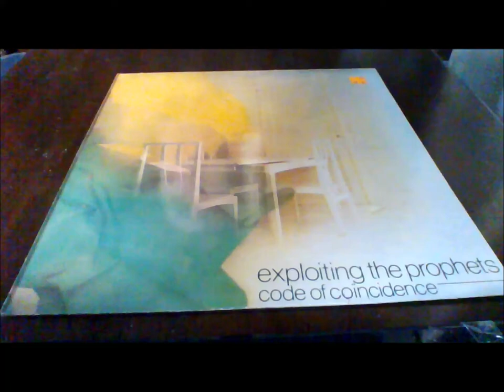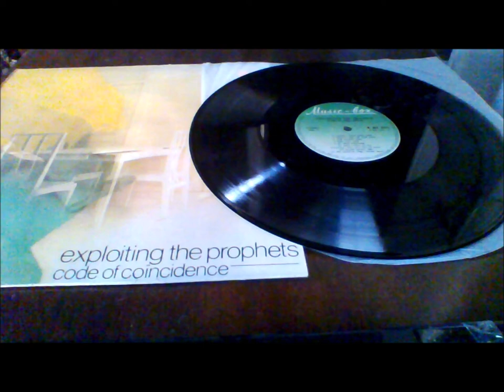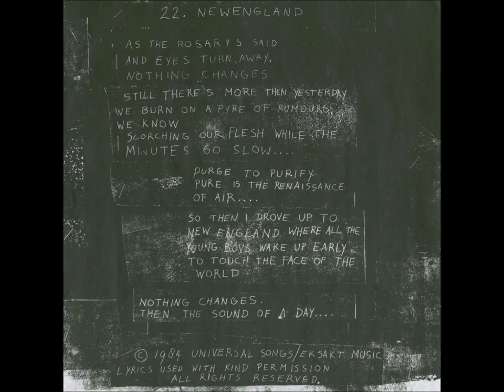A5-Exploiting The Prophets-Wllfred Weasel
Exploiting The Prophets – Code Of Coincidence
Label: Eksakt Records – eksakt 007, Eksakt Records – 6818.197
Format:
Vinyl, LP, Album
Country: Netherlands
Released: 1984
Genre: Rock
Style: New Wave
A1  4x Horizontal 4:33
A2  Raymond's Room 4:30
A3  Belly's Drowning 2:08
A4  All Of It...For Life 5:13
A5  Wilfred Weasel 3:28
B1  Laschy, Thin King Man 3:40
B2  Laschy, Cry For The Last 3:32
B3  The Other Side 3:44
B4  Bob-O-Dub 3:06
B5  22, New England 3:11
Recorded At – Chateau Studio
Design – Huib Simons
Design [Label, Sheet] – Willem De Bont
Engineer – Pieter Korremans
Lyrics By – Arrabal (tracks: A1, A4, A5), ETP* (tracks: A2, A3, B1 to B5), Jeremy Lloyd (2), Theo Van Doesburg (tracks: A1, A4, A5)
Photography By [Photographic Laboratory] – Hugo Zalme*
Producer, Mixed By – Eric Van De Boom
Recorded at Chateau Studio, Tilburg.
Comes with b/w-printed insert with credits and lyrics of "22. New England"  ΑND                                                                                               Exploiting The Prophets – Code Of Coincidence
Label: Music-Box – SMB 40371, Music-Box – M. BOX 40371
Format:
Vinyl, LP, Album, Reissue
Country: Greece
Released: 1988
Genre: Rock
Style: New Wave
A1  4x Horizontal 4:33
A2  Raymond's Room 4:30
A3  Belly's Drowning 2:08
A4  All Of It...For Life 5:13
A5  Wilfred Weasel 3:28
B1  Laschy, Thin King Man 3:40
B2  Laschy, Cry For The Last 3:32
B3  The Other Side 3:44
B4  Bob -O- Dub 3:06
B5  22, New England 3:11
Design – Huib Simons
Engineer – Pieter Korremans
Lyrics By – Theo Van Doesburg (tracks: A1, A4, A5)
Words By – Etp* (tracks: A2, A3, B1 to B5)